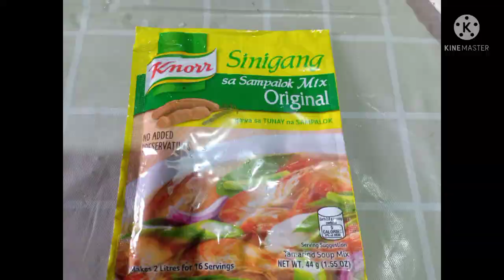How to Cook: Nilagang Baboy with Langka | Pinoy Cooking